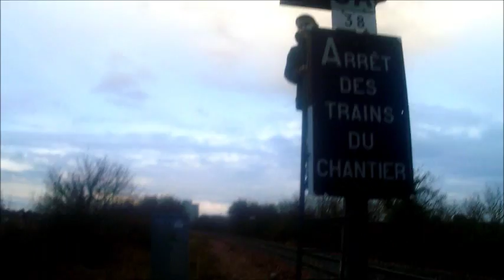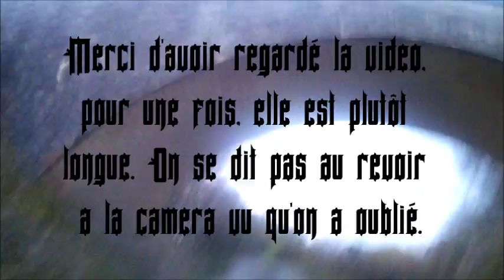Sur les rails...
[̲̅D̲̅][̲̅é̲̅][̲̅s̲̅][̲̅c̲̅][̲̅r̲̅][̲̅i̲̅][̲̅p̲̅][̲̅t̲̅][̲̅i̲̅][̲̅o̲̅][̲̅n̲̅]

Salut, aujourd'hui nous avons été sur une voix ferré.